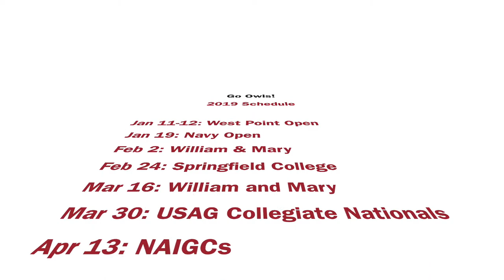Temple Men's Gymnastics 2019 Promo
Getting back on track.  Join us on journey!

Song: Arrow
Artist: Jim Yosef
NCS: Music Without Limitations